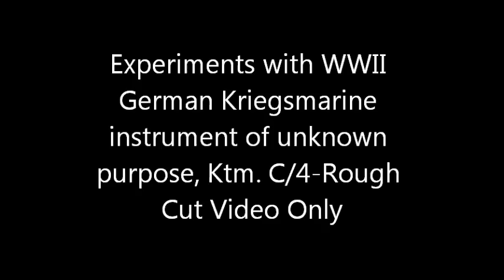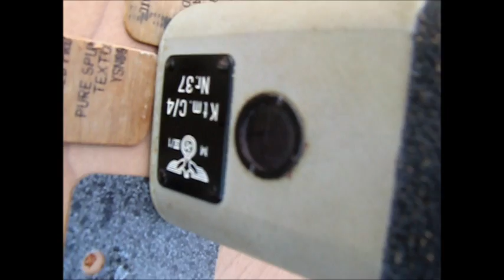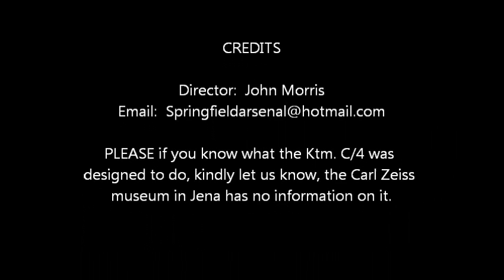Experiments with WWII German Kriegsmarine Instrument Ktm C4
Warning:  Rough-Cut Video made for scientific experimentation only-not intended to be entertaining this time.  If you know why the Kriegsmarine designed the Ktm C4, please let us know.